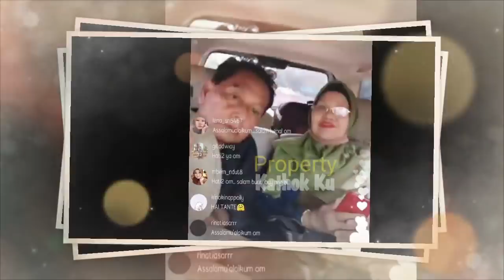CiHUUYY!! Teka-Teki Pertemuan KLRG LESTY BILLAR di SANGKA HURiP? TERJAWAB | SEPTEMBER YES? HALAL!!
Jangan Lupa: _
Thankz!!..